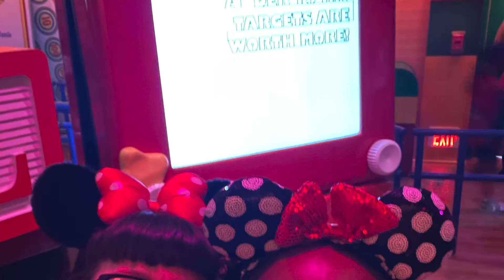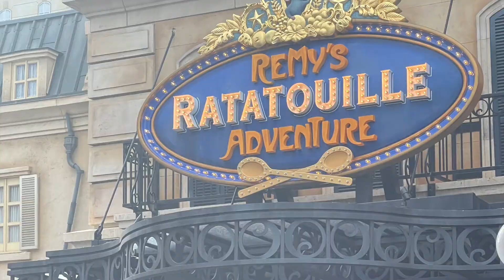Disney World Trips Part 1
My Disney World Experience